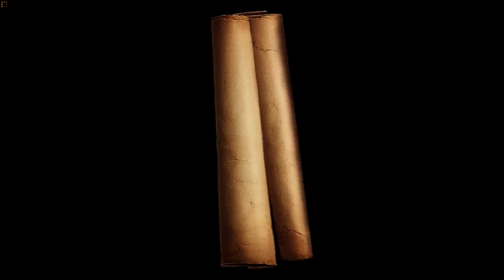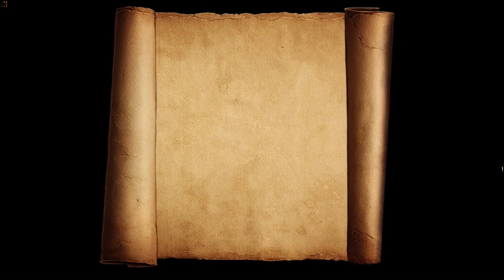WITCHCRAFT THE LOTUS ELIXIR Walkthrough Gameplay Part 2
An uncanny adventure is near! Dear Witch Apprentice, are you ready to meet your fate? You possess the special ability to work magic through cooking and you’re the only person who can manage this dangerous task… You must hurry to win the ingredients of the Lotus Elixir, and save your world!